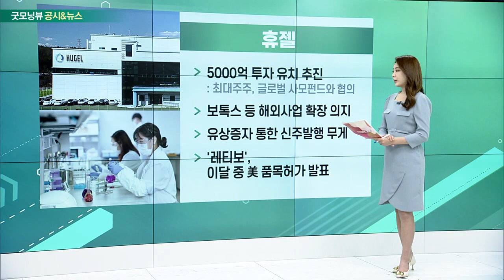휴젤, 현대차, 카카오, HD현대중공업_공시&뉴스 (20230407)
- 5000억 투자 유치 추진
- 보톡스 등 해외사업 확장 의지
- 유상증자 통한 신주발행 무게
- '레티보', 이달 중 美 품목허가 발표

- 노조 '작업거부'에 아산공장 4시간 가동 중단
- 의장 생산라인, 5시40분 재가동
- 신형 쏘나타 생산라인 인력 문제 두고 충돌
- 세부 인력 충원 협의는 아직

- 금감원 특사경, 카카오 압수수색
- '에스엠 시세조종 혐의' 여부 확인
- 하이브 공개매수 기간 중 지분 4.9% 대량매집

- 회사채 2배 늘려 2000억 발행
- 수주 급증에 인건비 등 선지급
- 아파트만 한 LNG선 52척 더 지어야
- 조선업 수주 금융지원 확대